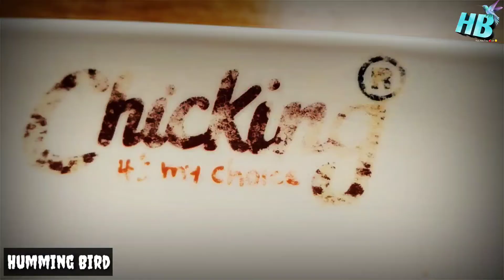ഒരു ചിക്കന്റെ ദാരുണ അന്ത്യം||Chicking||A Day In My Life||Grandmall Muvattupuzha||Humming Bird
മൂവാറ്റുപുഴ ഗ്രാൻഡ് മാളിൽ പോയപ്പോൾ എടുത്ത ഒരു ചെറിയ വീഡിയോ ആണിത്.